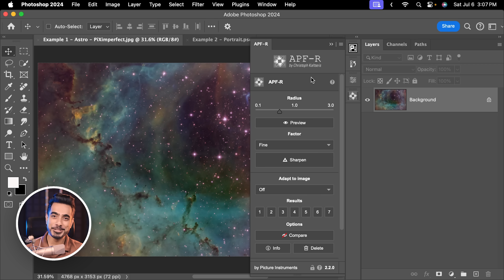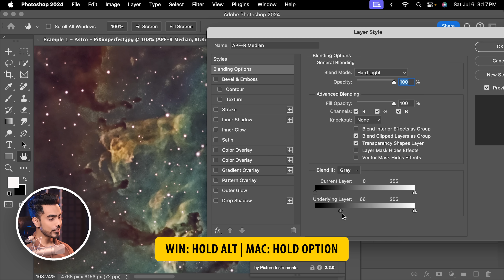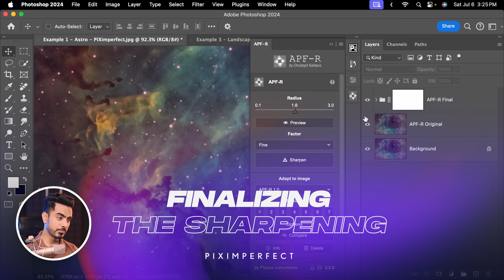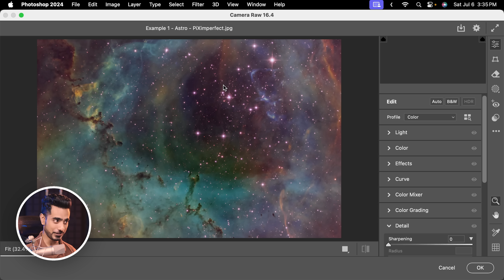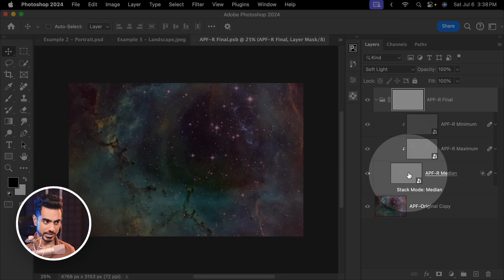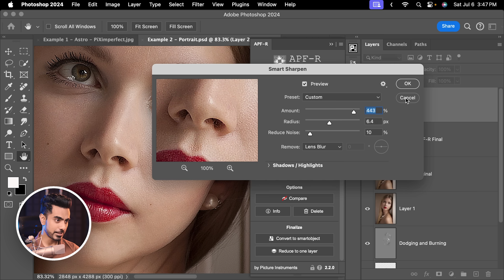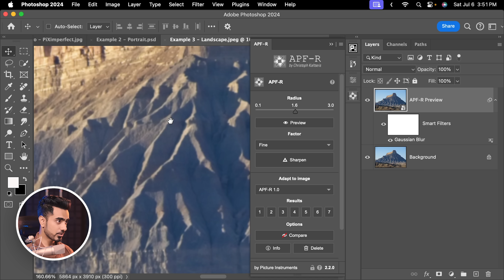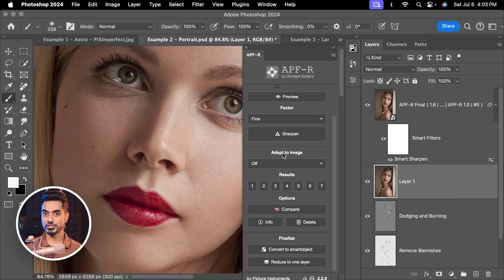NASA's Photoshop Tool for Sharpening: Any Good?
What if we can use the same sharpening technique in Photoshop as NASA’s James Webb or Hubble Telescope team? In this video, we’ll test the APF-R plug-in, which automates the APF-R method for sharpening used by space telescopes and space agencies like NASA and ESA. We’ll also see how it performs with portraits and landscapes besides astrophotography. I hope you enjoy this video.

► TIMESTAMPS:
00:00 Intro - Post Processing and Sharpening
01:10 How It Works
02:59 Automatic Blend If
05:01 Finalizing the Sharpening
05:46 Making It Extra Crisp
06:48 Doing It Without the Plugin?
08:35 Apply APF-R Manually (Without Plugin)
09:18 Testing with Portrait
10:52 Comparison with Smart Sharpen
12:08 Combining with Smart Sharpen
13:01 Testing with Landscape
13:57 Is APF-R Plugin Worth It?
14:38 Do You Really Need It?